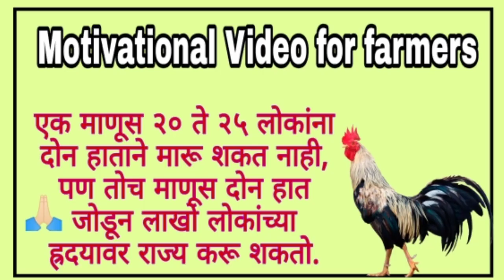पोल्ट्री उत्पादकांसाठी प्रेरक व्हिडिओ || Motivational Video for poultry farmers.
This video is motivational for poultry farmers.
If you like this video then share to other farmers.

 ●नवीन शेतकऱ्यांन साठी कुकुट पालन माहिती.

● मुर्गी पालन से 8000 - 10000 महीना
इस तरह से कमा सकते है .

● ओरिजनल देसी मुर्गी फार्म ||
Gavthi hen farm in Maharashtra

● लहान पिल्लयांन साठी अस शेड बनवा.
Full Automatic Shed